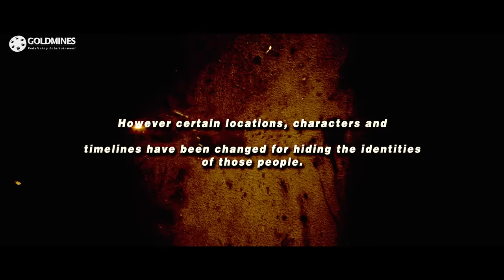Killing Veerappan 2021 New Released Hindi Dubbed Movie | Shiva Rajkumar, Rahaao, Yagna Shetty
A master strategist is appointed following Veerappan's unabashed spate of crimes and murders. The official puts in place Operation Cocoon, which involves setting up a network of spies and informers.

Movie:- Killing Veerappan
Starcast:- Shiva Rajkumar, Rahaao, Sandeep Bharadwaj, Yagna Shetty, Sanchari Vijay, Parul Yadav